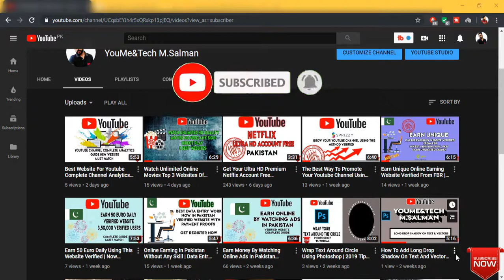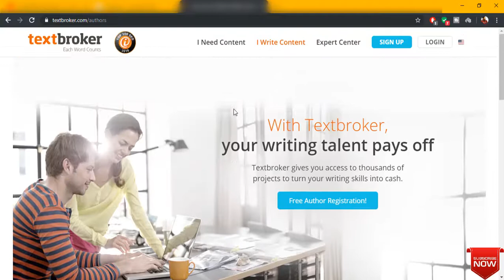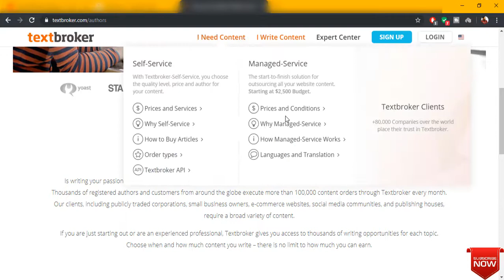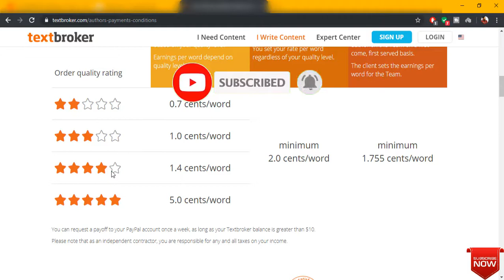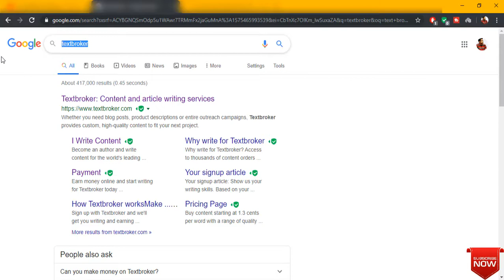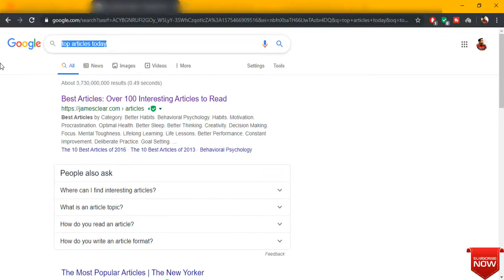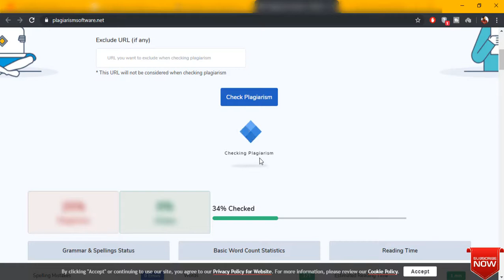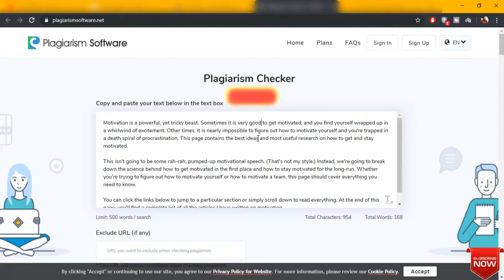Earn Online Using This Website Legit Platform For Making Money | Pakistan Only Content Writing $60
Hi,
In this video tutorial, i'm going to guide you how you can easily earn online using this platform complete guide kindly watch complete video if you have any further questions you can DM me on my Instagram, also subscribe to my channel and hit the bell for more updates,

Also Watch These Awesome Videos